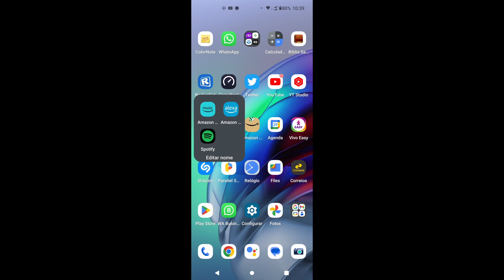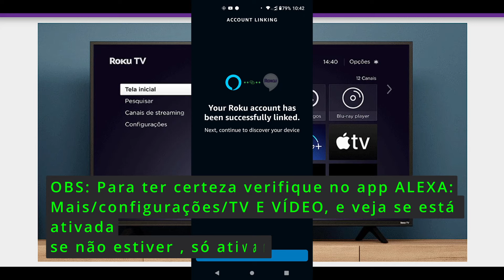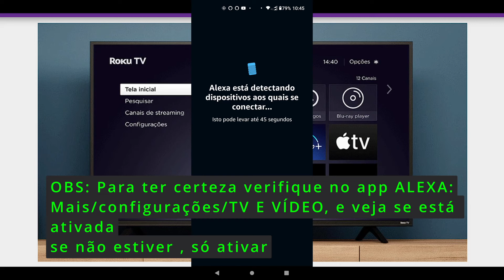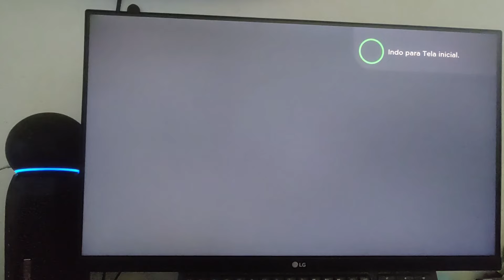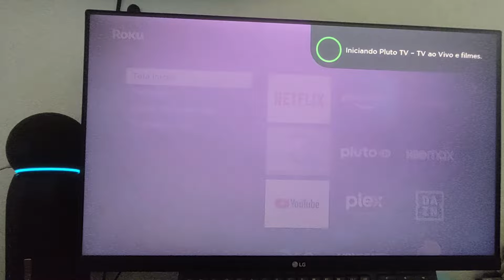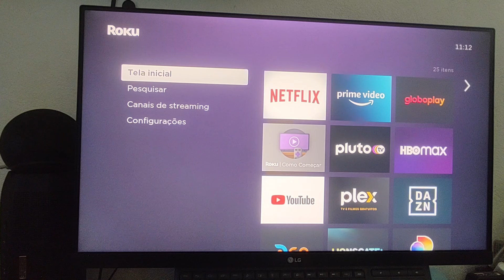Como configurar comandos de voz no sistema roku Com ALEXA DA AMAZOM | DICAS!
ONDE COMPRAR ECHO DOT ALEXA

Tutorialm dicas de comando de voz roku.
Como configurar comandos de voz n o sistema da Roku com Alexa.
Controlar a tv com ALEXA.